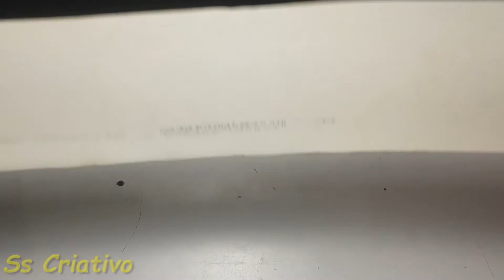Making a KATANA with an Old Plastic PIPE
Fazendo uma KATANA (espada samurai japonesa) com um cano de plástico velho

Comprimento total da espada: 87 centímetros
Comprimento do punho: 26 centímetros
Comprimento da lâmina: 58 centímetros

Materiais Usados:

-Cano PVC 3 ou 4 polegadas
-Super cola
-Lixa grossa
-Lixa fina (acabamento)
-Massa plástica
-Fita de cetim
-Tinta spray cromado
-Tinta spray preto fosco
-Tinta spray dourado metálico

Compartilhe também o vídeo com seus amigos